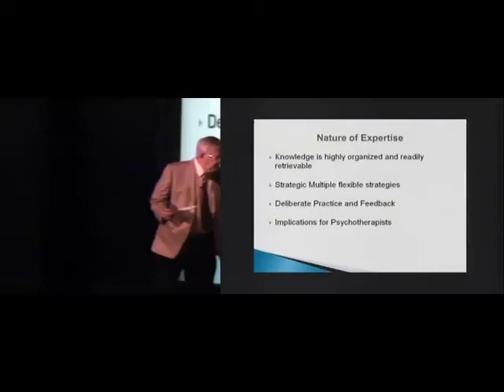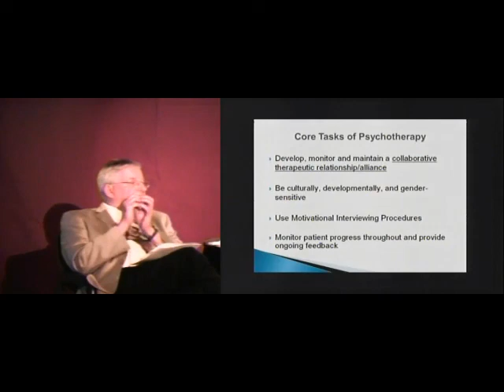Psychotherapy - Core Tasks with Donald Meichenbaum, Ph.D. — J&K Seminars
Dr. Donald Meichenbaum identifies the core qualities that distinguish expert therapists.  This is a short segment from a 2-day seminar Dr. Meichenbaum presented in June 2015.

Dr. Don Meichenbaum will identify, describe, and demonstrate Cognitive Behavior Therapy (CBT) Core Tasks of Psychotherapy. These Core Tasks expand the power of the CBT orientation and enable therapists to have more success with their most challenging clients. The Core Tasks include ways to establish and monitor the quality of the therapy relationship, ways of conducting psycho-education, nurturing hope by means of collaborative goal-setting, teaching coping skills, employing generalization guidelines, and addressing the impact of victimizing experiences. Dr. Meichenbaum will use video demonstrations and other examples to show how expert therapists integrate CBT Core Tasks with challenging clients. Attendees will also learn how the Core Tasks can enhance their cultural competence and integrate spirituality within their psychotherapy.

Participants will be able to describe:

-Implement Core Tasks to obtain improved treatment outcomes
-Use client feedback to improve treatment effectiveness
-Conduct risk assessments of a client's potential threat toward others and toward oneself
-Conduct evidence-based integrative interventions with challenging clients who have co-morbid psychiatric disorders
-Tailor treatment in a culturally-sensitive fashion
-Integrate spirituality and psychotherapy
-Bolster client and therapist resilience

Questions? Contact J&K Seminars